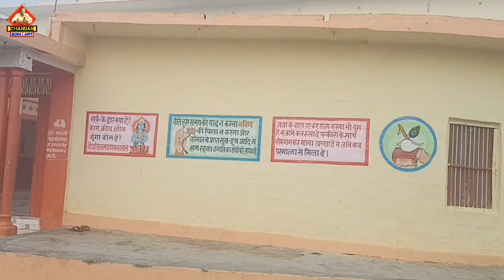आखिर में कौन कर रहा है खेत को बर्बाद|आशीर्वाद लेने गया महंत दुर्गेशदास के पास जो Expired नही होता